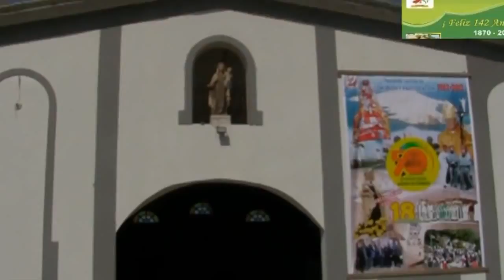142 AÑOS DEL DISTRITO DE YAUTAN - LA MISA